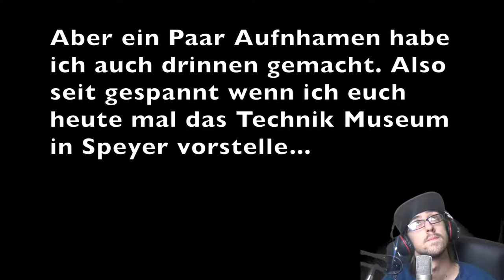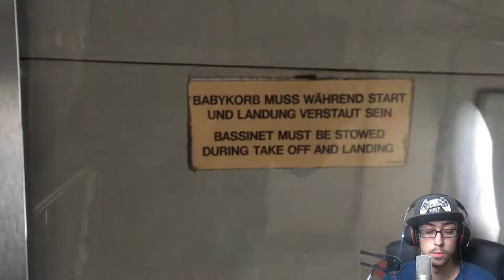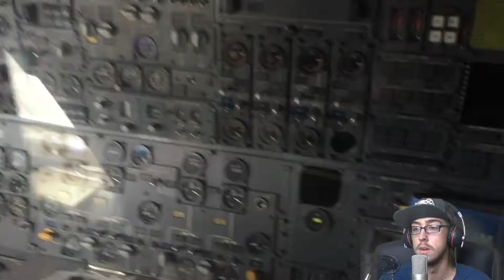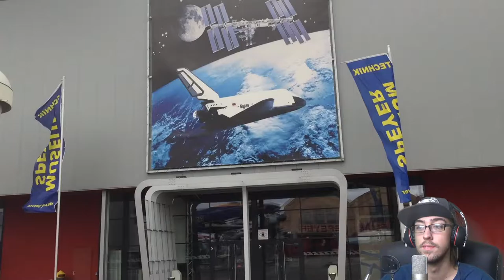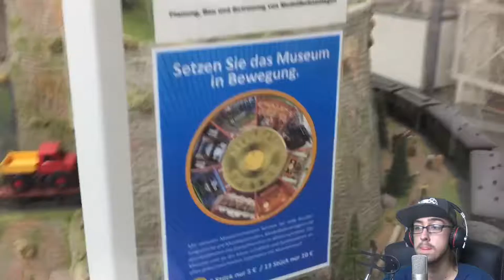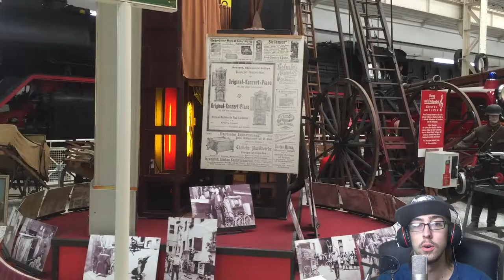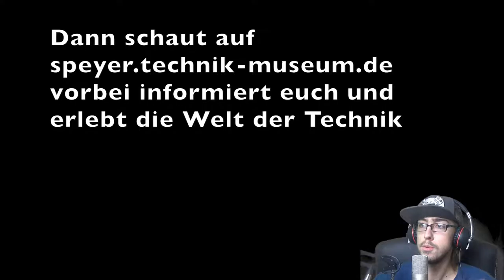DAS MUSEUM DER ANDEREN ART | Let´s Play Ausflug 001 | Deutsch | Technik Museum Speyer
Hier kommt die erste Folge von einen meiner Ausflüge in die Welt. Diesmal zeige ich euch das Technik Museum in Speyer. Viel Spaß damit :-)

Lust das Technik Museum mal selbst zu besuchen? Dann gelangt Ihr hier zu beiden:

Danke für´s zuschauen. Über ein Abo freue ich mich sehr.